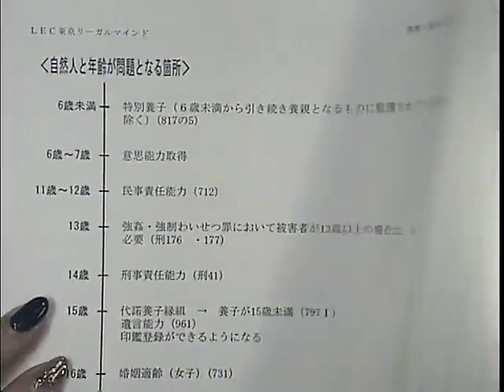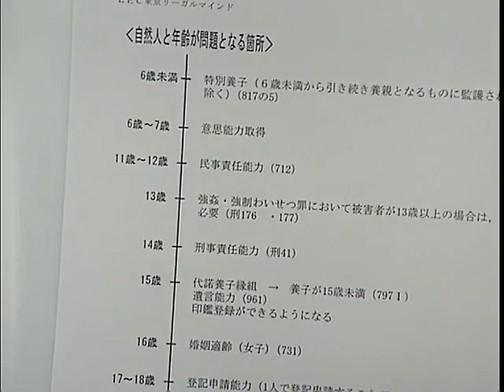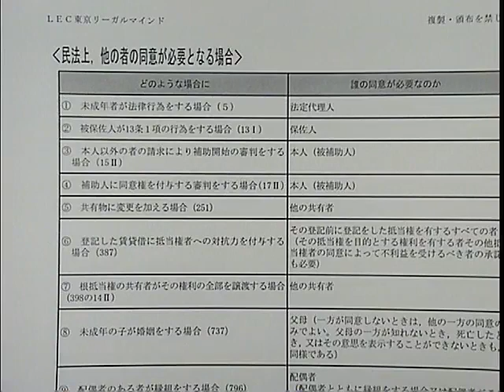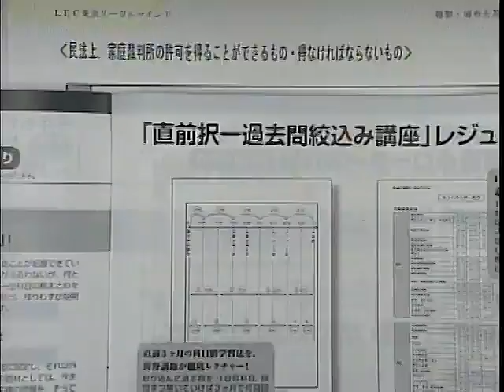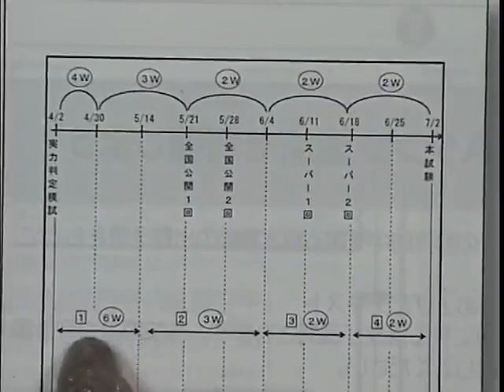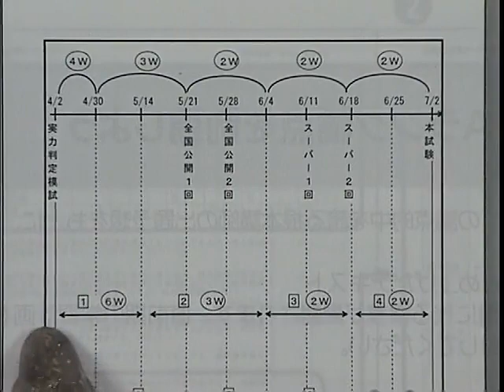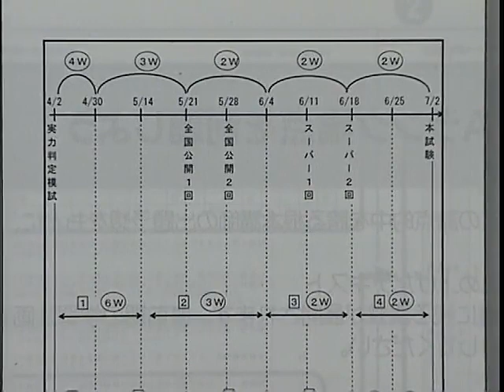【ＬＥＣ司法書士】毎年大好評！直前択一過去問絞込み講座をこう使う！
担当講師海野講師がご案内！